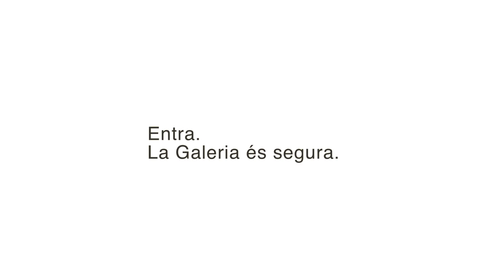CulturaEssencial CulturaSegura entraALaGaleria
Us desitgem un pròsper 2021 i esperem veure-us aviat.